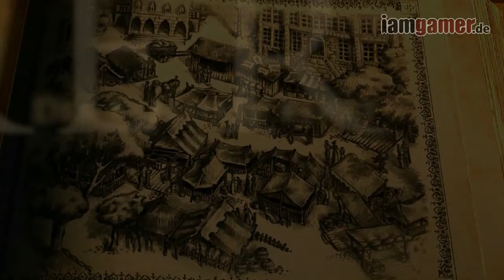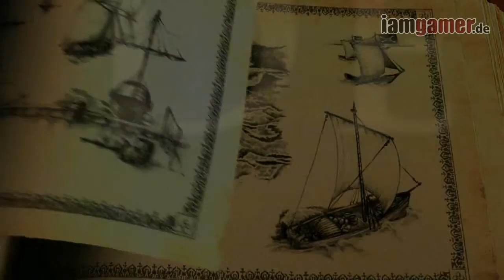Patrizier IV - gamescom Trailer